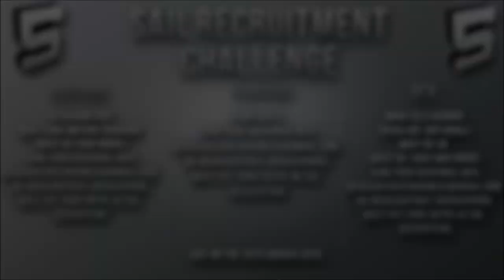Sail RC 2015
Hey guys whats up the leaders are here please like comment and subscribe are promo is coming out soon but were looking for editors and recorders if your interested in editing are promo skype OhhGlaxy-